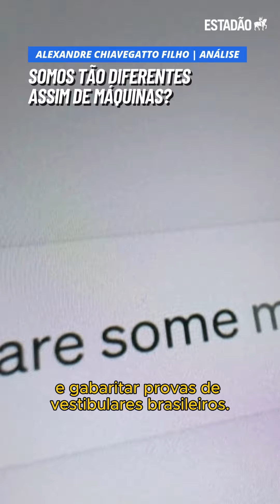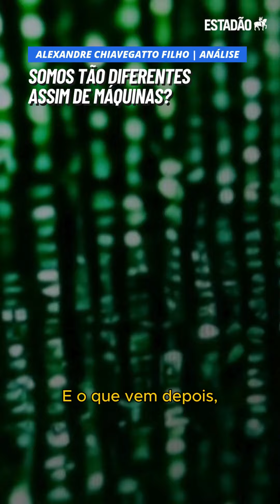Somos tão diferentes assim de máquinas? | ALEXANDRE CHIAVEGATTO FILHO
Capacidade de novas IAs emular capacidade de raciocínio levanta dúvidas se humanos são tão especiais quanto pensam ser.

ASSINE:
Seja assinante por R$1,90/mês e tenha acesso ilimitado ao nosso conteúdo. Acesse